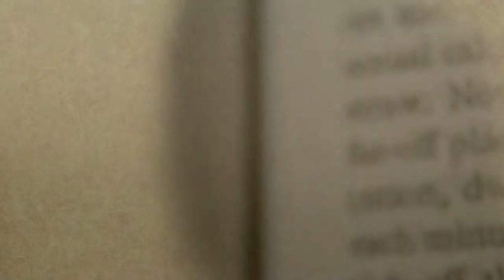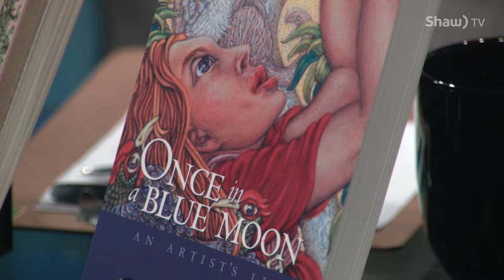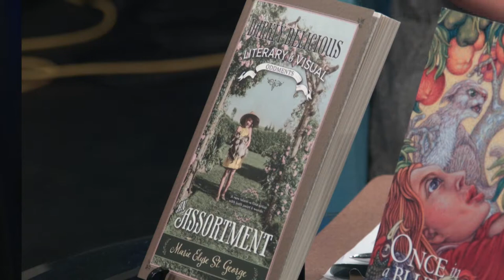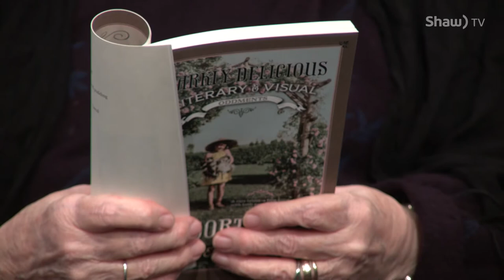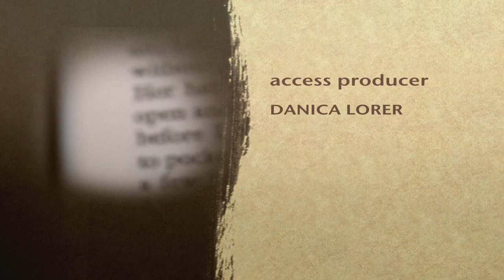Lit Happens w/ guest Marie Elyse St. George